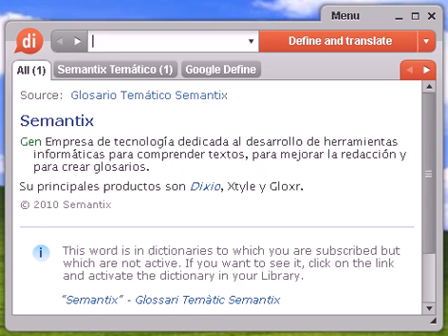Definición de primo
primo, diccionario, define, definir, significado, español, castellano, Dixio, prima, primas, primos